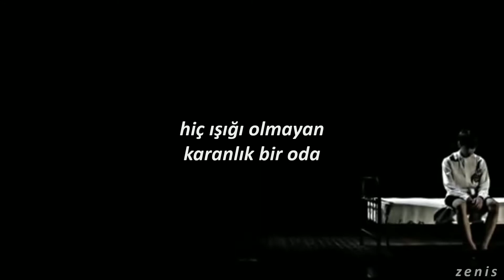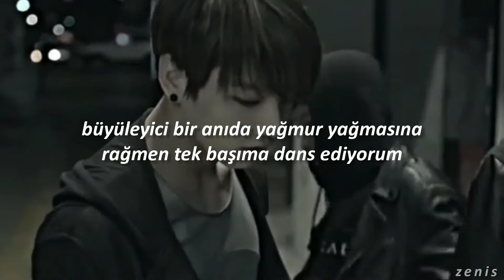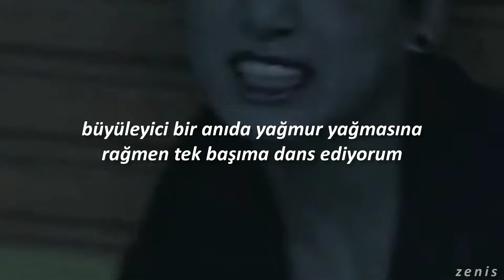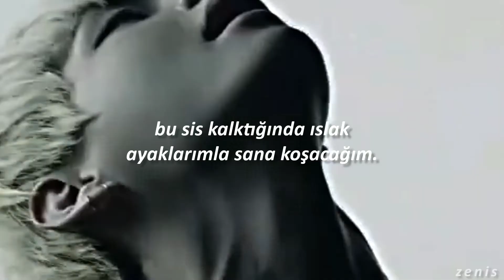jungkook - still with you | türkçe çeviri (taekook edit)